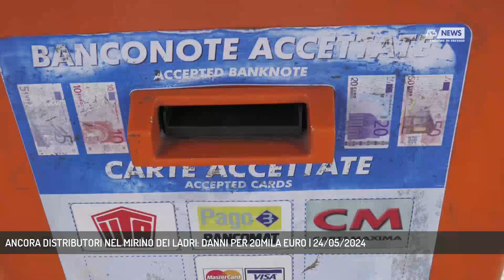ANCORA DISTRIBUTORI NEL MIRINO DEI LADRI: DANNI PER 20MILA EURO | 24/05/2024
A3 NEWS Treviso 24/05/2024 - VEDELAGO - Non il solo colpo ai distributori: ladri anche in altre due stazioni di servizio a Vedelago. Il racconto del titolare costretto a dormire per 12 anni all'interno dell'esercizio per paura dei furti: «Ora basta, questi fatti fanno passare la voglia di lavorare». Danni per 20 mila euro.   || Sono le immagini delle telecamere di sicurezza che riprendono due pesone arrivare, sotto la pioggia, in bicicletta, vestiti con una gicca dalle fasce catarinfrangenti e grembiuli da lavoro. Dopo il tentativo, fallito, di entrare dalla finestra del retro del distributore sulla Postioma, a Vedelago, rompono una vetrata per far irruzione all'interno del locale. Nessuna paura delle telecamere, volti coperti, pile alla mano, indisturbati, dopo aver messo fuori uso il sistema d'allarme, cominciano a rubare le poche monete del fondo cassa, alcolici e bibite. Danni per 5 mila euro. Il colpo messo a segno circa un mese fa. La stanchezza e la rassegnazione del titolare che in 15 anni di attività per 12 ha dormito all'interno dell'esercizio per paura dei furti. Non il solo colpo, a Vedelago: nella stessa notte è stato colpito un altro distrubutore in via Nazionale. Rotta una finestra e scassata la cassaforte. L'interno locale messo a soqquadro. Divelta la colonnina del selfservice dell'autolavaggio. Sventrata anche la rete che delimita l'accesso alla zona dove è situata la centralina del metano per rubare un tagliaerba. oltre 15mila euro, l'ammontare complessivo del furto. (Servizio di Edy Caliman) - Segui Antenna Tre anche sul digitale terrestre! Visita il sito